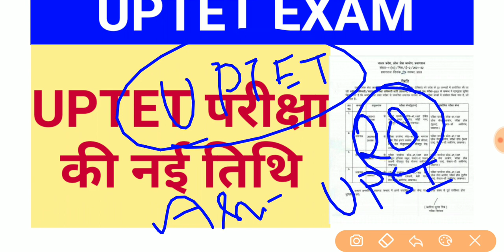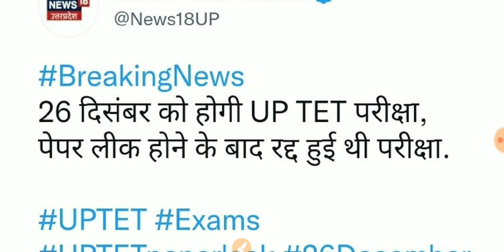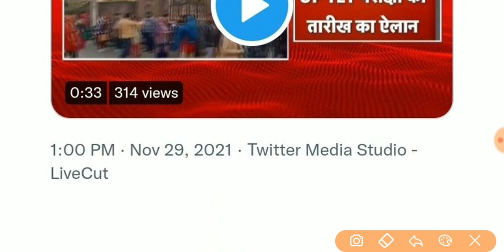UPTET 2021 NEW DATE uptet परीक्षा की नई तिथि जारी । Exam Center and Admit Card बदलेंगे ? News today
◆ Must Join Telegram FOR important Vacancies and Information

❤️🎊New Channel For Classes BeinG Teacher Classes के लिए नया चैनल

21 form kaise bhare,
uptet form fill up 2021 kaise bhare, uptet form kab bhare jaenge,
Uptet 2021 payment issue,
Uptet 2021 payment problem,
 Uptet payment failed 2021, Uptet payment failed 2021 in telugu, Uptet payment kaise kare 2021, Uptet 2021 fee payment, Uptet 2021 online payment, Uptet 2021 payment kaise kare

ctet 2021 form fill up last date,
ctet form fill up last date, ctet exam form fill up 2021, ctet form fill up fees, ctet form fill up 2021 date, ctet form kaise bhare,
ctet form 2021, ctet form fill up 2021 last date, ctet form date 2021, ctet form kab bhare jayenge, ctet form fill up, ctet form date, ctet form last date 2021,
ctet form apply, ctet form apply date 2021, ctet form apply date, ctet form apply 2021, ctet form apply kab se hoga,
 ctet form august 2021, ctet form application 2021, ctet form available, ctet fill up 2021, ctet 2021